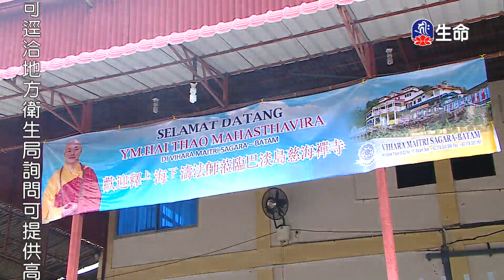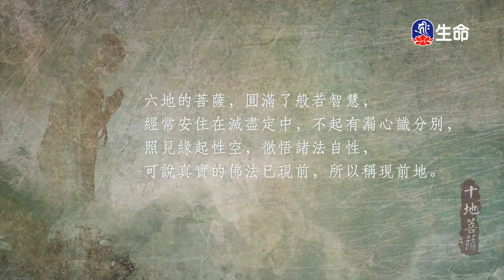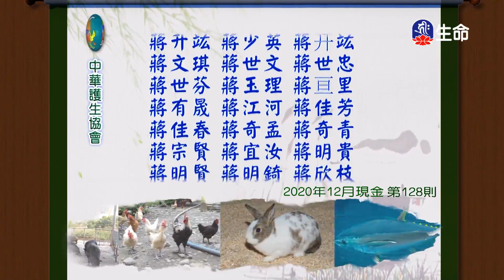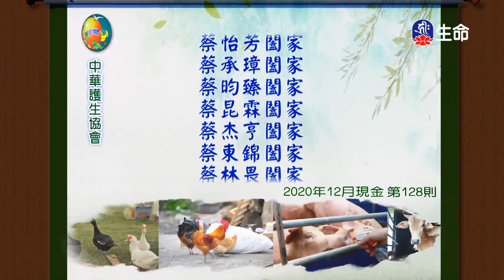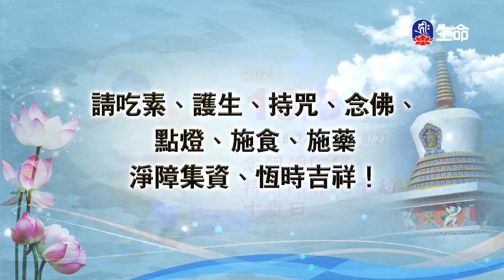茹素為健康無病之因_海濤法師般若講座_(lifetv_20211003_06:00)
海濤法師般若講座_茹素為健康無病之因。